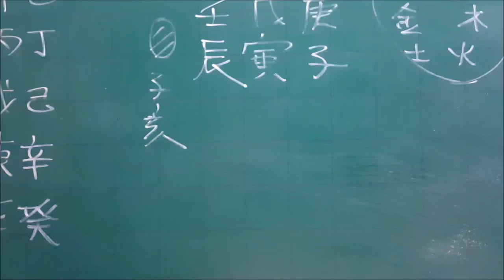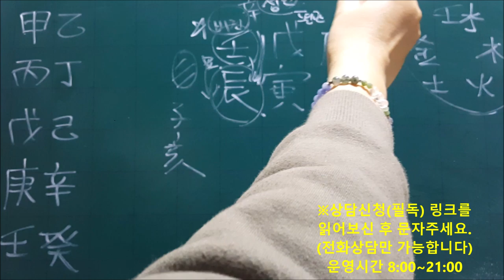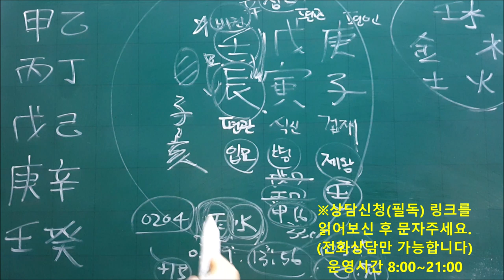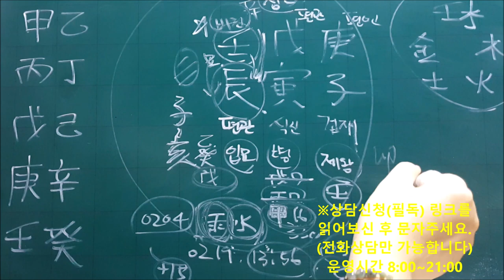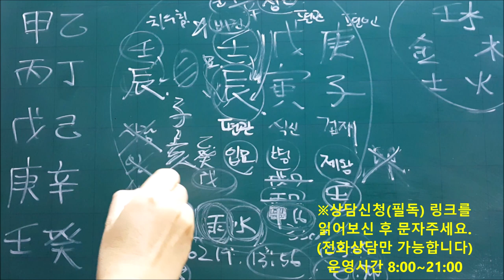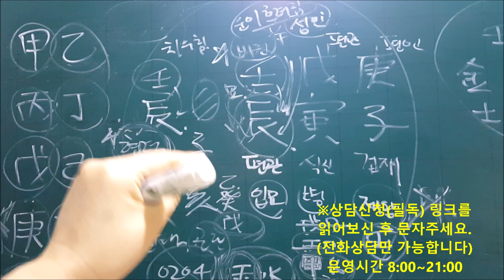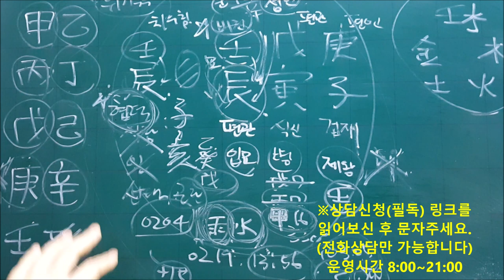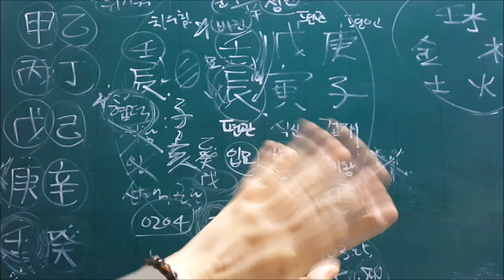│사주│오늘의 운세│2020년 2월19일 수요일 임진일 fortune